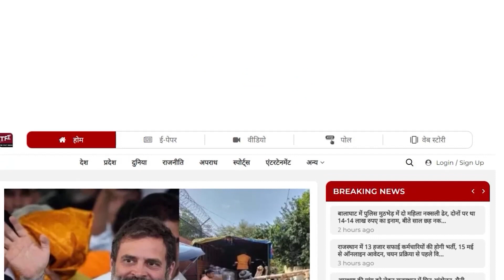Ashok Gehlot के सामने टूटेगा Vasundhara Raje का दिल! | Rajasthan CM Oath Ceremony | Bhajanlal Sharma